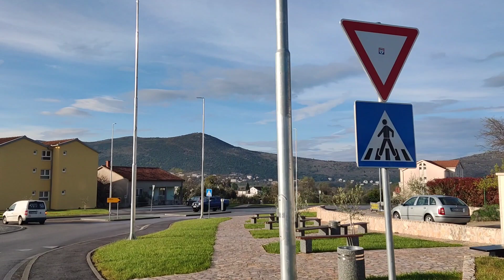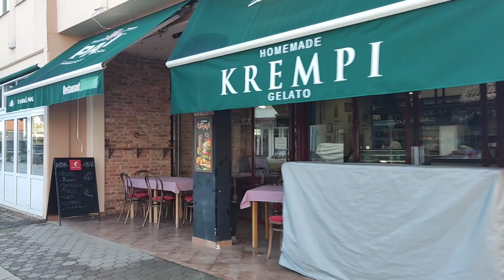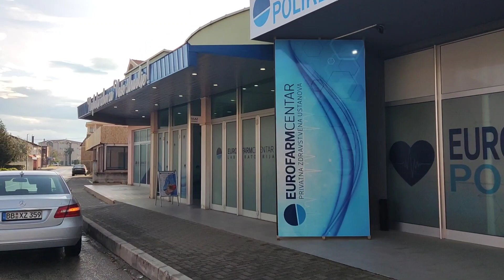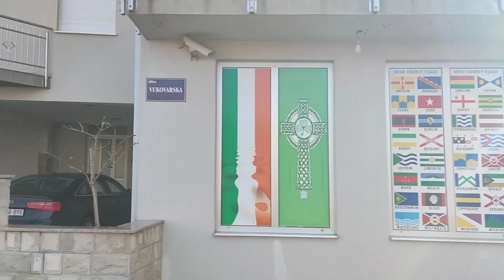Morning Tour Medjugorje | April 18, 2023